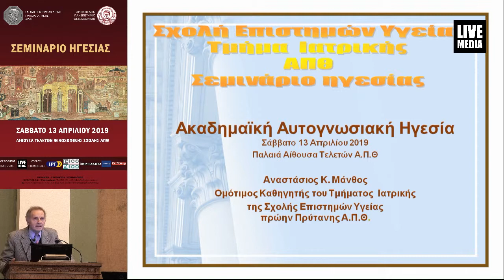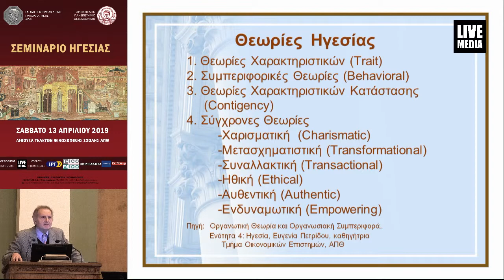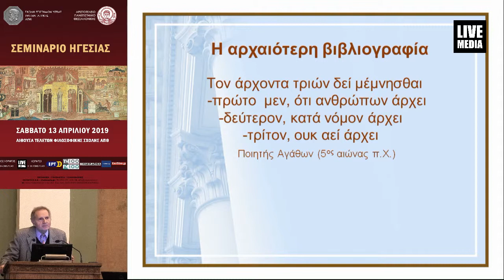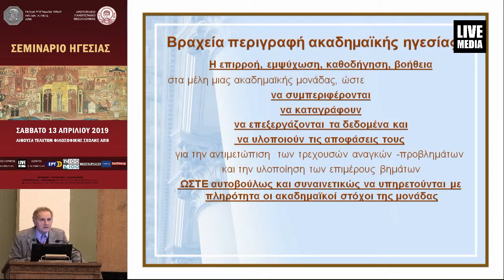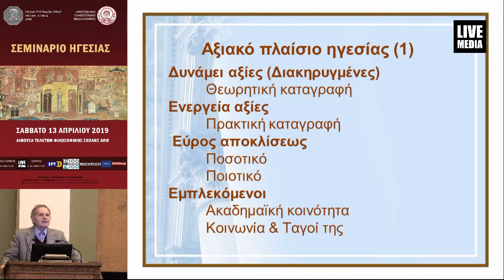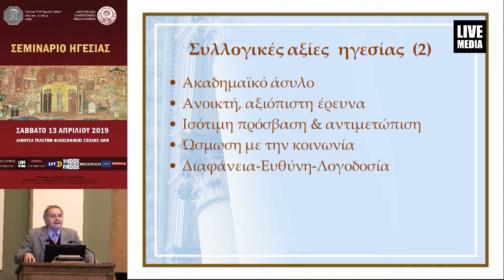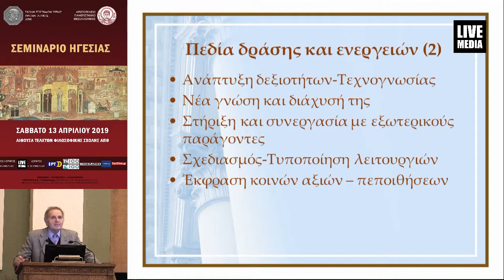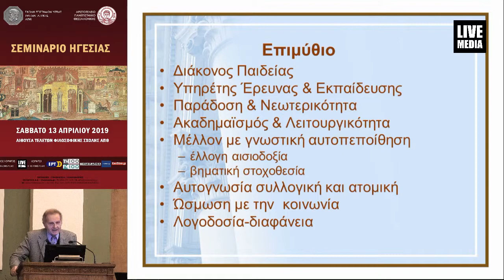Αναστάσιος Μάνθος | Ακαδημαϊκή αυτογνωστική ηγεσία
Τα video ειναι διαθέσιμα στο Livemedia